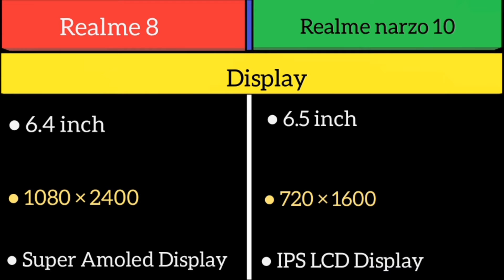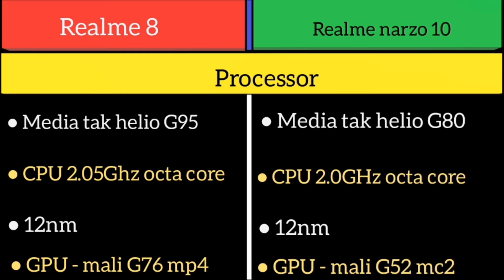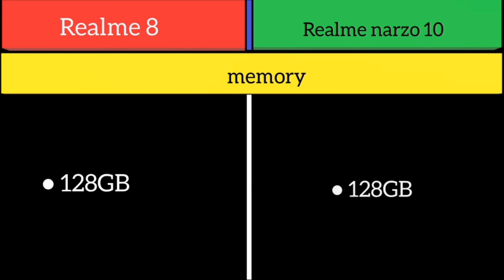Realme 8 Vs Realme narzo 10